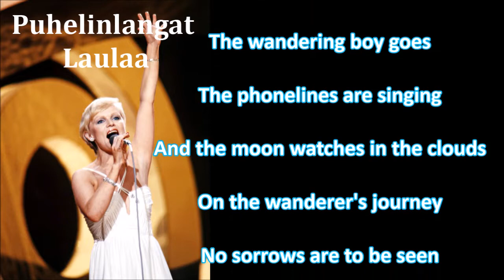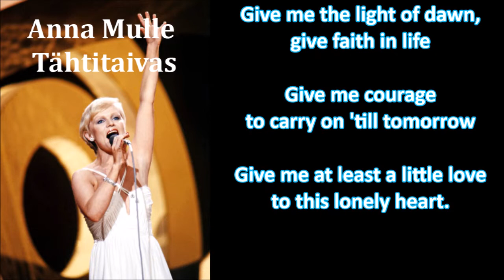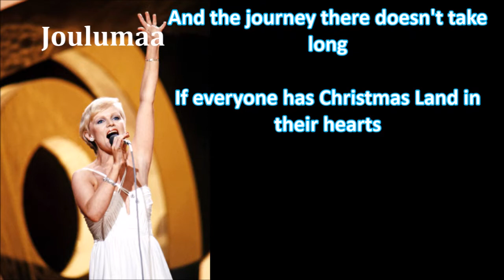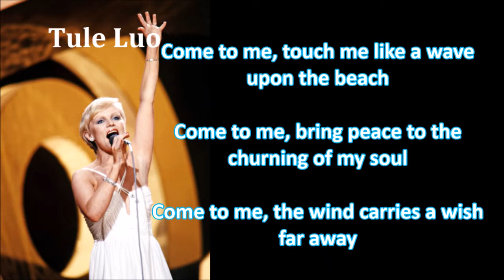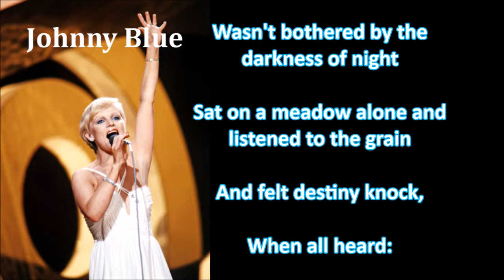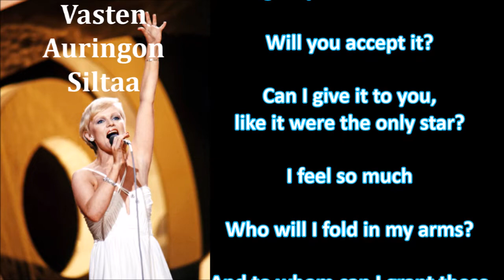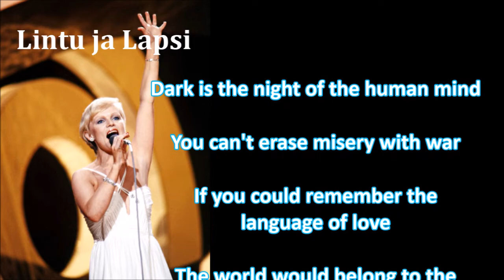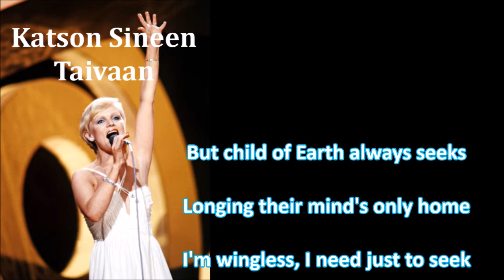Top 10 Katri Helena Songs (With English Subtitles)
Had this little video idea and since Katri is the female voice of nostalgic Finnish music to me and my selection of favorite songs is pretty perfect in scope, I decided to do one for her first. Will I do others? Maybe. This was kind of a hassle. lol